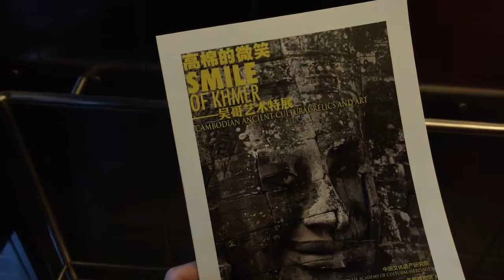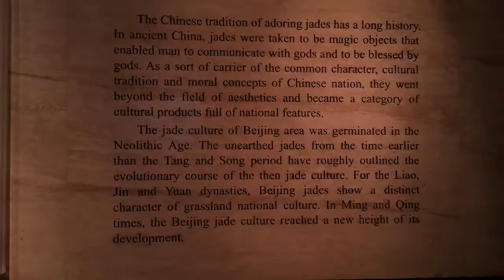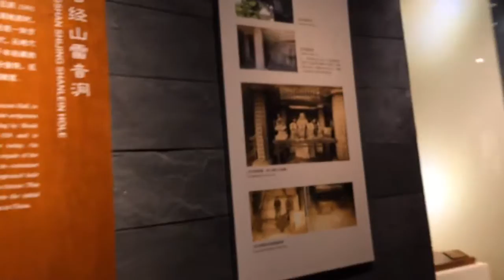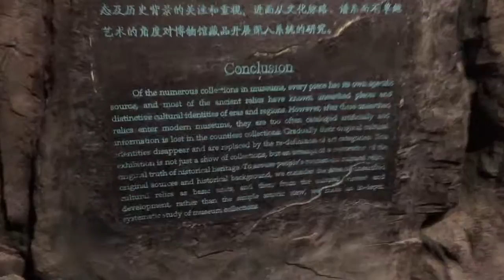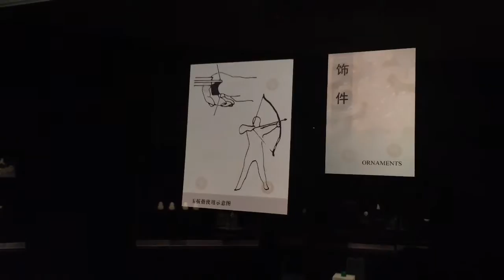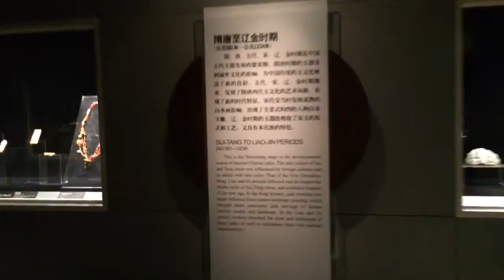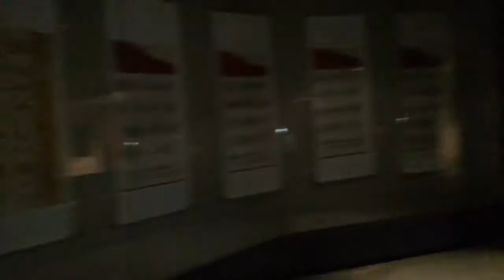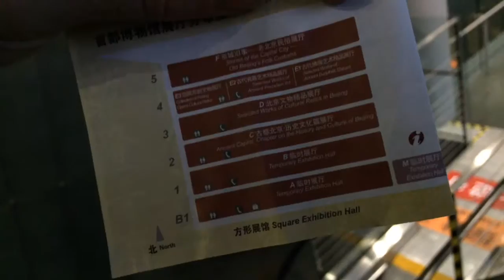Capital Museum - Beijing - China (3 last)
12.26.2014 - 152 - Capital Museum - Beijing - China